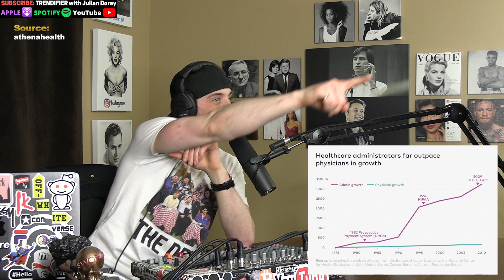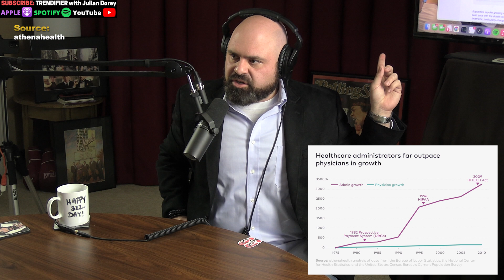Why Anxiety Changed Over Human History | 91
(***TIMESTAMPS in description below) Dr. Joseph Sambataro is a doctor. He specializes in internal medicine and also works as an Emergency Room Doctor.

About TRENDIFIER with Julian Dorey:
A podcast where hot takes meet context and ideas meet conversation. (Podcast / YouTube Vodcast)

0:00 - Intro; Doc was a late bloomer; Cocaine Residency Theory; Legionnaires D1S3ASE backstory is a horror movie; Doc explains a common ailment

25:43 - Doc addresses the problems with the extremes and c0nsp1racy theories floating around out there; Doc is a huge “why” guy; The difference between medicine and gravity; Reverse psychology in media; Doctors love you

51:52 - How doctors readjusted at the beginning; the problems encountered with the vents; The documentary that cam. out right before disaster struck; Sitting down is very bad for you

1:13:23 - The science behind intermittent fasting; Julian talks about his own experience with Intermittent fasting; Glucose and sugar processing in the body; Doc explains the sociological changes in anxiety from our earliest ancestors to humanity modern times; Doc is screwed in the zombie apocalypse

1:31:48 - Mental health and the thing; David Sinclair and animal testing; Breaking down our metabolisms; Michael Phelps, LeBron James, & Tom Brady’s genetics, dieting, and training habits analysis; Future health assessment capabilities to diagnose all problems in real time

1:58:57 - Doc talks about when the Eureka moment happened a couple years ago; HOSP1TALS looked like warzones; Doc gives his reasons why we didn't repeat NYC; Encouraging people to act better

2:18:15 - The tradeoff of ailments/problems conundrum; More on mental health; Doc explains The falling people fallacy; Docs who get sued

2:26:52 - Why Docs tell their kids not to be Docs these days; Administration vs. Docs problem; The problems with the business behind healthcare; Doc’s special system